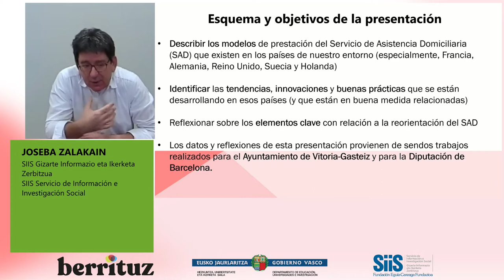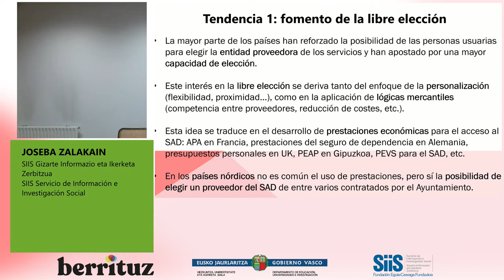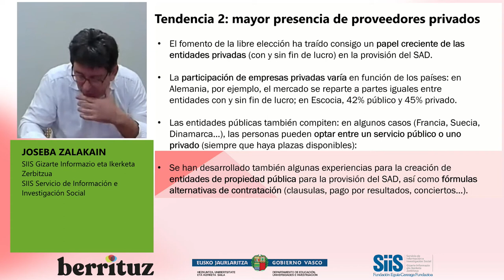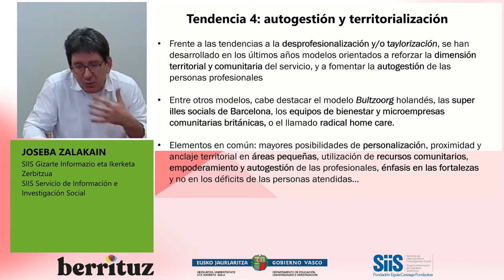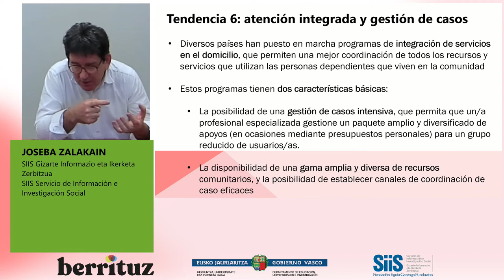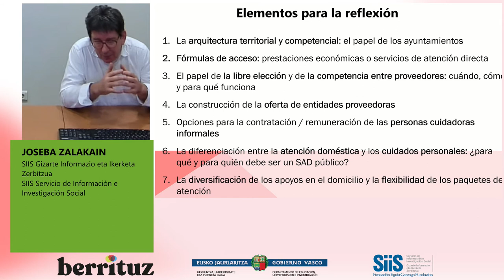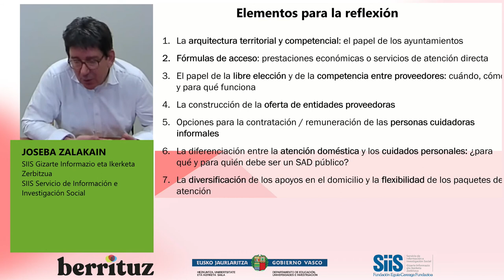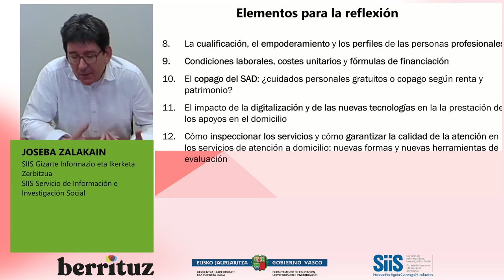01. III Berrituz Topaketa (2022): Joseba Zalakain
Joseba Zalakain (SIIS Servicio de Información e Investigación Social):
"Tendencias e innovaciones en atención a domicilio en el ámbito internacional"

"Innovaciones y nuevos modelos de atención domiciliaria"
11-II-2022 (en línea)